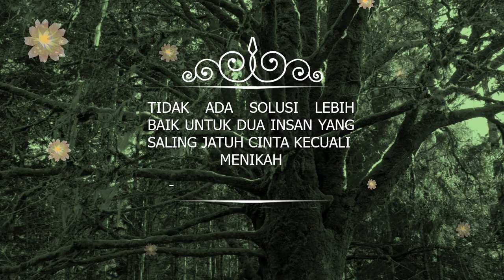085383904419- Jasa pembuatan video promosi/iklan resmi di Bandung Barat, Batujajar